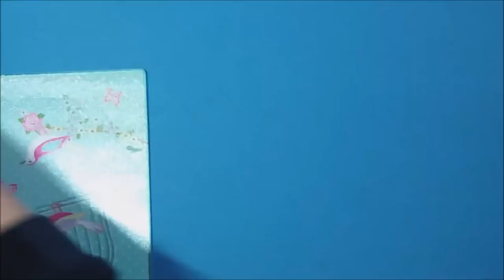How To Make Storage Stands For Acrylic Paint Out Of Plastic Champagne Glasses With Janette Oakman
Great money saving trick! In this video you will see two different storage stands being made out of plastic champagne glasses for your acrylic craft paints. Especially for DecoArt and Artiste acrylic paints.

This is not only a great idea but a fantastic way of organising all your paints and so easy to spot the colour you want at first glance.

The plastic champagne glasses were brought from Poundstretchers and cost £1.25 for a pack of 8 glasses. The fist stand you  see being made took 30 glasses and the second one just 8 glasses... so both stands cost just £6.25 to make plus glue for your glue gun. You won't find anything any cheaper than this to solve all your storage needs.